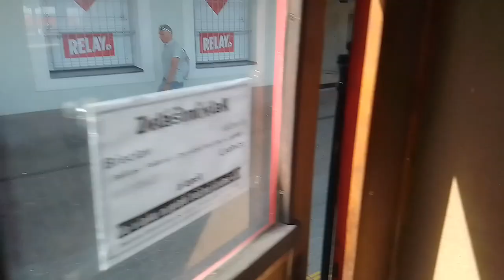Historický vlak do Lednice